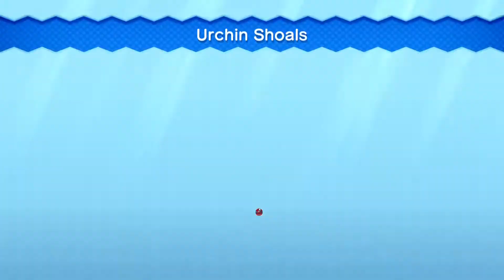New Super Mario Bros. U World 3-4 Urchin Shoals